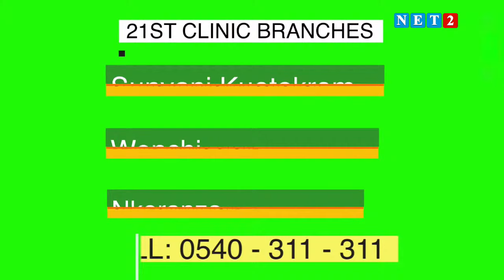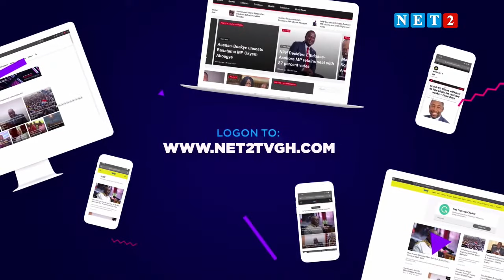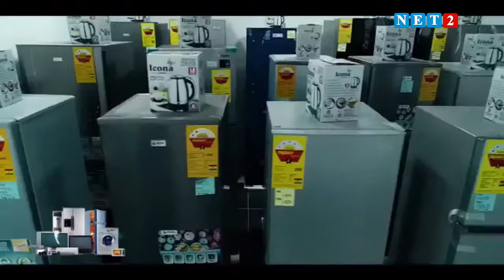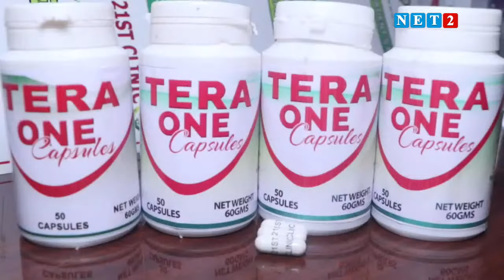THE SEAT WITH KWAME BAFFOE ABRONYE, HON.COLLINS AMANKWAAH & ASH (APRIL 14, 2021) S2 EP3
*Note*: The views of the Host & Guest are not necessarily the views of the Network.